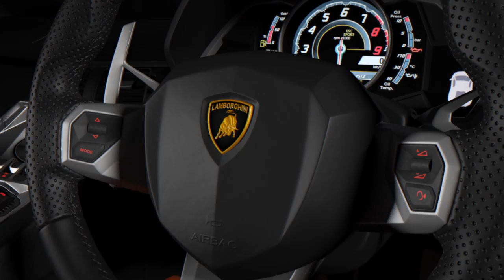Lamborghini Aventador Limo | Official Video | Cars For Stars ®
The ground-breaking conceptual design is being released in the form of a highly-impressive, rendered, the state-of-the-art video which shows every aspect of this stunning design in all its glory and from every angle.

Although this stunning design remains purely conceptual at the moment, it could easily materialise into a real, tangible car with the support and investment of a willing and passionate sponsor. Extremely rewarding benefits of sponsoring the Lambo include 12 months of free advertising, as well as the renaming of the car to incorporate the name of the company! With the backing of someone who wants to see this stunning vehicle taken off the drawing board and onto the road, we'll soon be able to see the stretch Lambo become a reality!